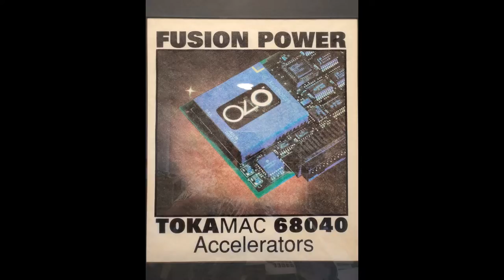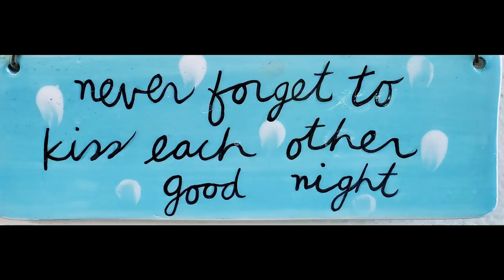Bill Coon's advice: Take What You Like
Learn about the keys to a successful relationship with Bill's 11-part advice series!